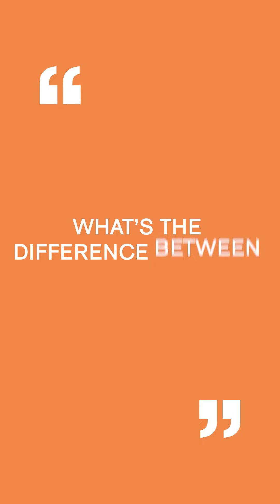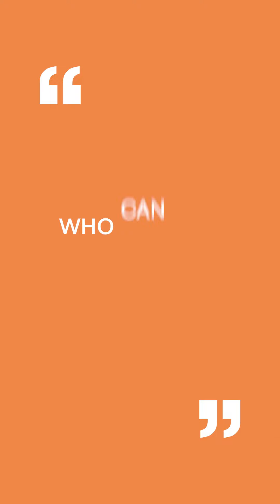SPF Q&A With Sussex Cricket Players | Natural Sun Protection | Green People UK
As sponsors of Sussex Cricket 💚💙, we went down to the pitch and asked the players questions about sun creams.

Don't get caught out this summer ☀️ and remember to apply high-factor SPF every-day!